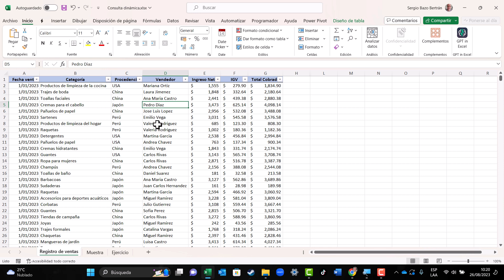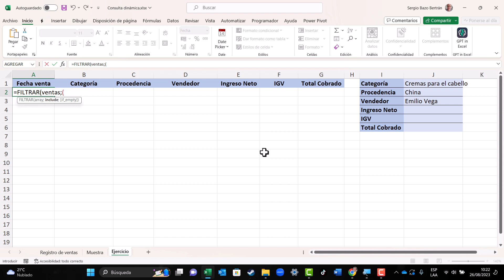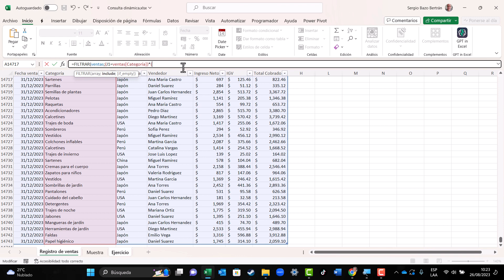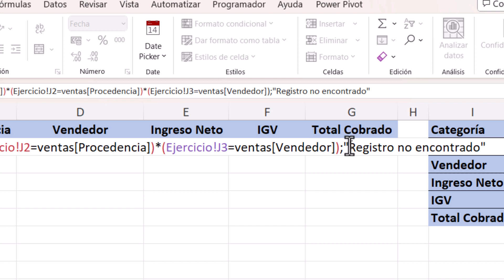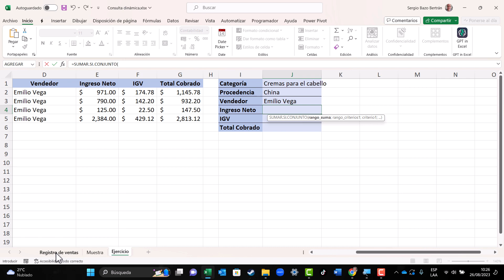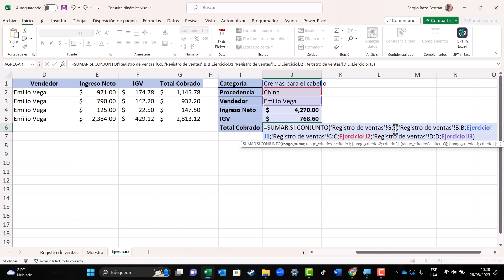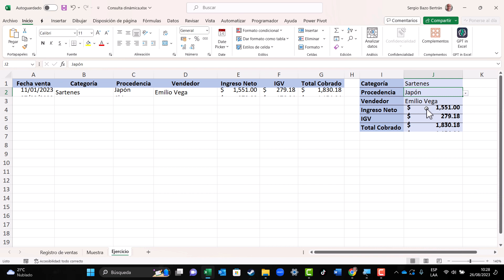Dinamiza Excel con ¡fáciles CONSULTAS DINÁMICAS! 😎🤗🙂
En este tutorial aprenderás cómo crear CONSULTAS DINÁMICAS para tus Bases de Datos
✅ A crear un formulario para filtrar dinámicamente una base de datos
✅ A obtener sumas de columnas numéricas según los datos filtrados

Te invito a seguir nuestros cursos de Excel. Son 100% prácticos.